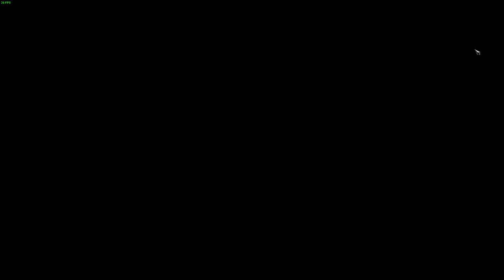Red Alert 3 The Empire of Rising Sun Gameplay (MOD: Rejuvenation)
Hello parekoy & marekoy for today's video I'll be testing Empire's Naval Units in this Red Alert 3 Mod: Rejuvenation. Thank you guys for subscribing to my channel if you are new here please leave a like, subscribe and turn on the notification bell for you to be updated for my future release of my videos. Seat back relax and watch my video enjoyyyy :)

Where to download this mod?